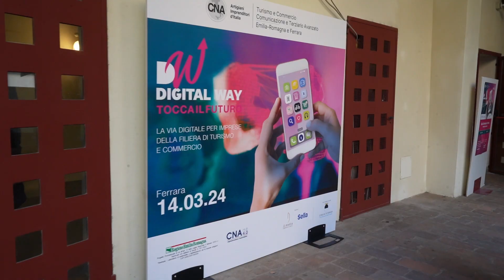Digital way - Tocca il futuro. Un concentrato di emozioni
Ecco il video di sintesi della giornata dedicata a Digital Way. La quarta edizione dell'evento dedicato a innovazione e turismo è stata a Ferrara.